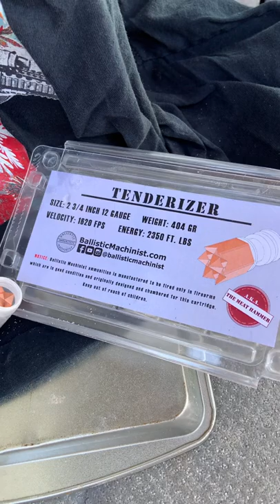Tenderizer 12 Gauge Vs Car 🚗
THE TENDERIZER SLUG